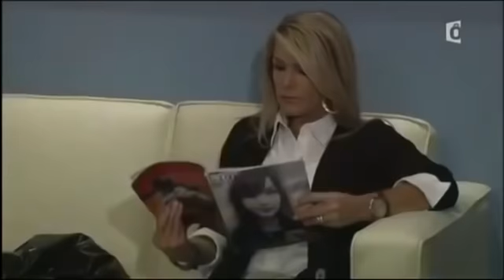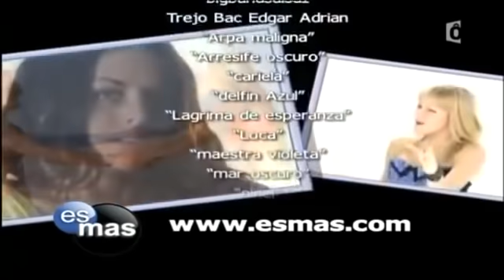Amour océan épisode 54 parti 2/2 en français